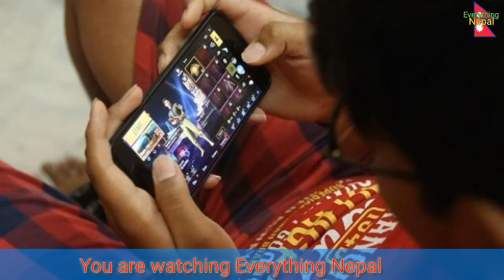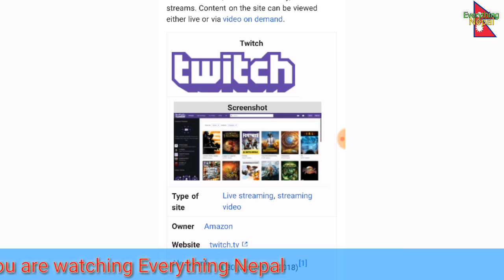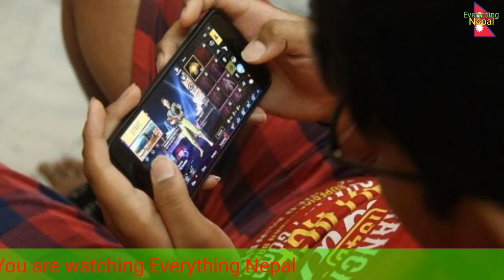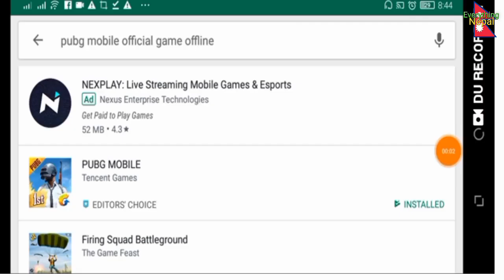सरकारले किन लगायो प्रतिबन्ध पब्जी माथि? यस्तो रहेछ रहस्य#why Nepali government banned PUBG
हालै नेपाल सरकारले पब्जि माथि प्रतिबन्ध लगाएको छ । विश्व भर यस खेल माथि प्रतिबन्ध लगाउनु पर्ने आवाज उठाइदै आई रहेको बेलामा नेपालले पनि यस खेल माथि प्रतिबन्ध लगाएको हुनाले चारै तिर स्वागत गरिएको छ। आखिर किन गर्यो प्रतिबन्ध सरकारले जान्न को लागि हेर्नुहोस् पूरा भिडियो।